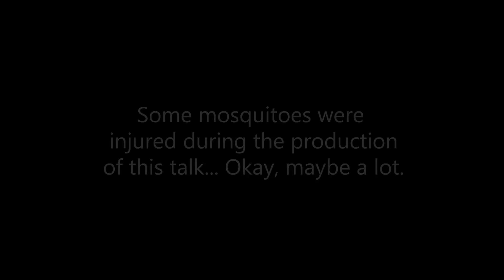Why killing all mosquitoes will not save humanity | Rebecca Christofferson | TEDxLSU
Want to maximize your health from viruses carried by mosquitoes and other arthropods? Rebecca Christofferson suggests taking an environmentalist approach. In this talk, Rebecca explains how viruses are transmitted from human to mosquito to human. Surprise: the way to stop the spread of these viruses is not through killing all mosquitoes. Learn what you can do for the environment that will help us all live healthier lives. When faced with the challenge of investigating potentially deadly virus transmission, Rebecca Christofferson started with a familiar face - the mosquito. An assistant professor in Pathobiological Sciences with the Vector-borne Disease Laboratories at the LSU School of Veterinary Medicine, a large part of Rebecca’s research focuses on how and when mosquitoes carry viruses to uncover the patterns that dictate why and when humans get sick. Her mosquito-related work began a decade ago when tropical viruses such as dengue began to emerge in the continental United States. Today, Rebecca is a leading researcher on the Zika virus, which has spread to more than 60 countries in South and Central America, as well as the United States. In 2016, Rebecca was awarded a $1.2 million grant from the National Institute of General Medical Sciences/National Institutes of Health to study the transmission of the Zika and chikungunya viruses. She is currently investigating how environmental factors affect mosquito lifespans and their ability to transmit viruses to susceptible hosts, such as humans. Rebecca and her lab hope their research will help inform methods for controlling and preventing the spread of infections through human populations. This talk was given at a TEDx event using the TED conference format but independently organized by a local community.